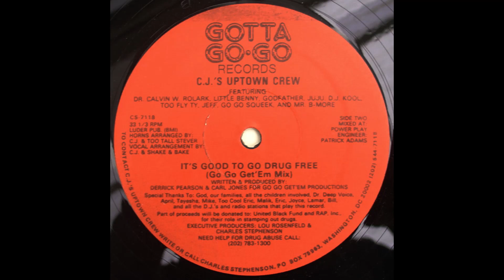CJ´S UPTOWN CREW - It's good to go drug free